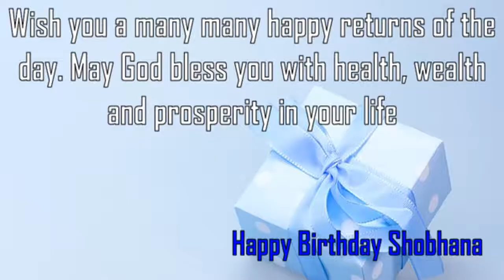Happy Birthday Shobhana Image Wishes✔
Happy Birthday Shobhana Images. Send Personalized happy birthday wishes to Shobhana in 1 min by visiting
GreetName has thousands of image templates to choose from based on gender, age, and relationship. Pick the best image template. Enter Your Name and click 'Generate Personalized Image' button. You can share Shobhana picture birthday wishes to any social network such as Facebook status, Whatsapp status, Instagram, Twitter, Google+, etc